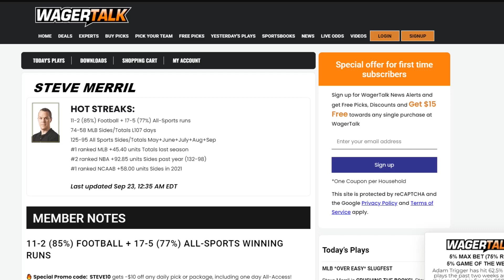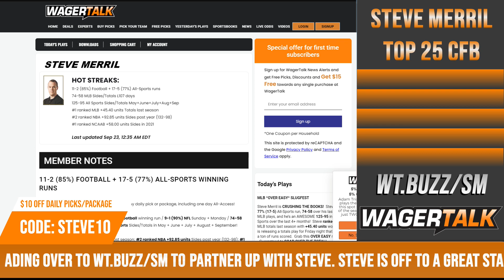College Football Week 4 Picks and Odds | Top 25 College Football Betting Preview & Predictions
🏈 Week 4 of college football brings us yet another slate of games in which many Top 25 teams will be challenged. Join Steve Merril as he takes a look at this Saturday's best college football matchups with in-depth, useful betting market analysis. This week's featured games include: Clemson vs Wake Forest; Florida vs Tennessee; Arkansas vs Texas; Oregon vs Washington State.

Introduction 00:00
Clemson vs Wake Forest 02:05
Florida vs Tennessee 03:45
Arkansas vs Texas 05:25
Oregon vs Washington State 08:58